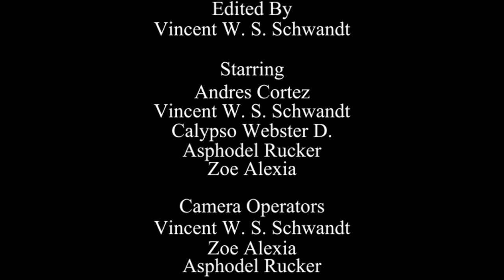Vincent W. S. Schwandt - "Answering Machine" Short Film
Vincent W. S. Schwandt

Written By
Asphodel Rucker

Camera Operators:
Asphodel Rucker
Zoe Alexia

Crew:
Asphodel Rucker
Zoe Alexia
Calypso Webster D.

Cast:
Andres "Andy" Cortez
Asphodel Rucker
Zoe Alexia
Calypso Webster D.

With a Special Thanks to
Great Plains Technology Center